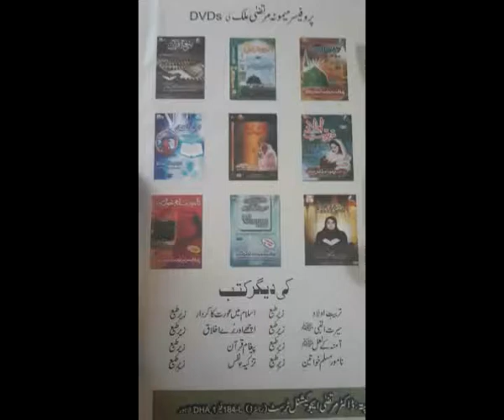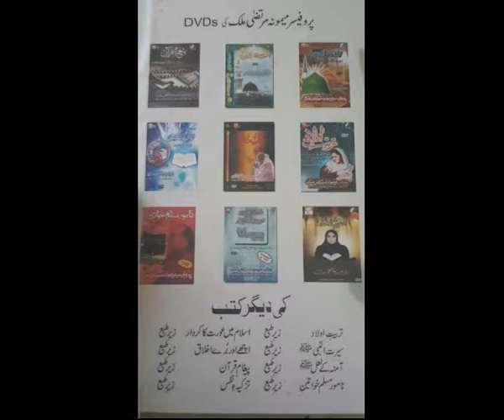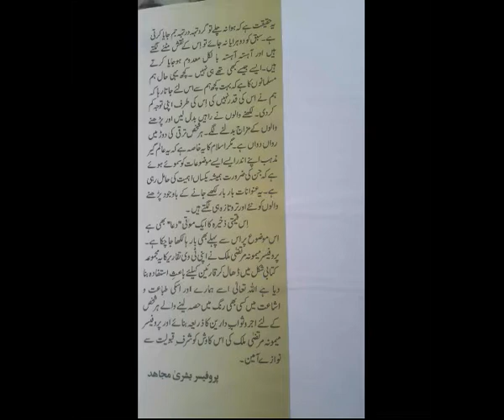Maqasid e Ramzan Part 23 Toba Aur Astagfar Ki Haqeeqat by my ama jani Prof Maimoona Murtaza Malik